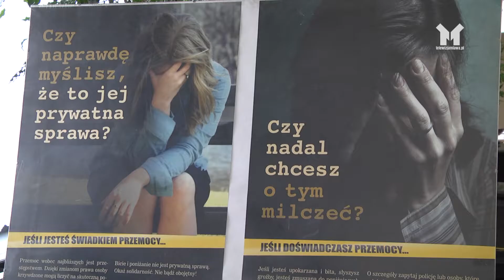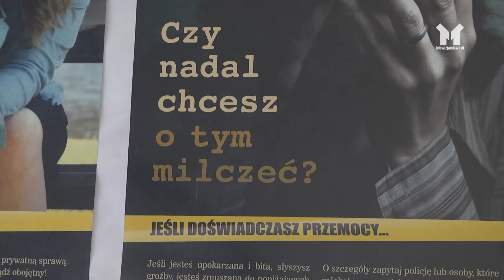DZIĘKUJEMY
W większości są natury błahej, ale nie zawsze.
Problemy stanowią nierozłączną część naszego życia. Stawić im czoła nie jest prosto w niektórych przypadkach.
Na szczęście są instytucje i ludzie, którzy specjalizują się w udzielaniu pomocy.
Jednym z nich jest Mławski Zespół Ośrodków Wsparcia.